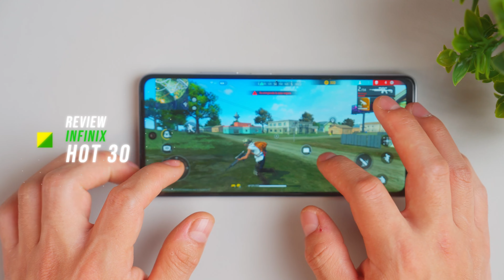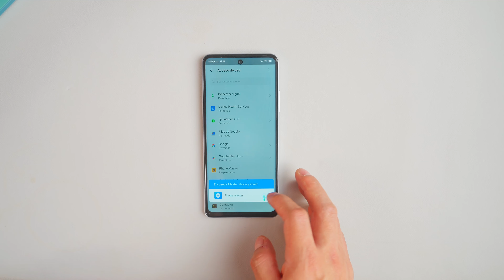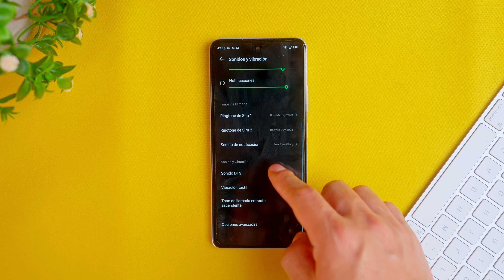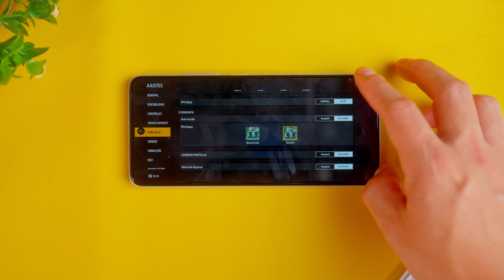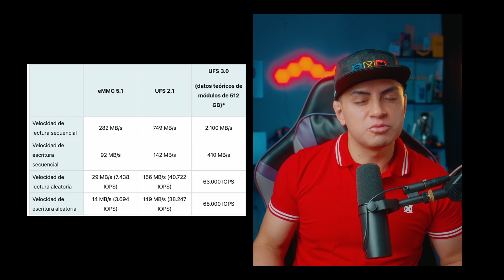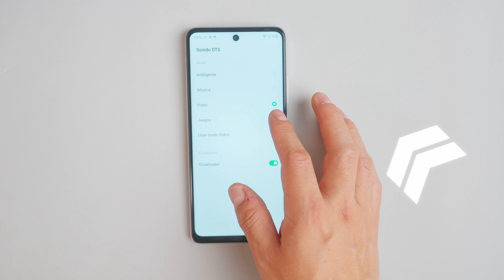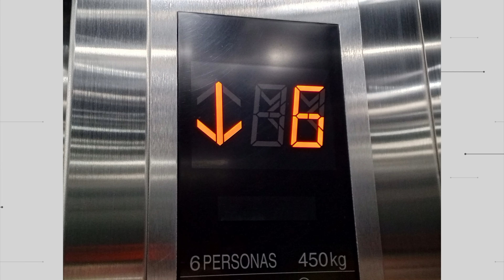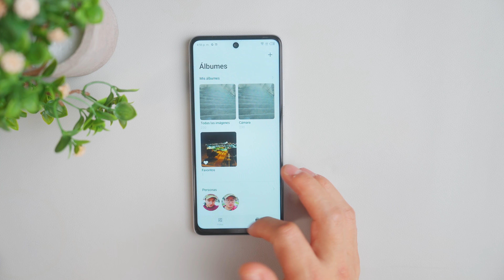¡INFINIX HOT 30 FREE FIRE: El MEJOR Móvil para FREE FIRE por $130 🎮💥 REVIEW COMPLETA.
Quieres convertirte en un PRO de Free Fire pero tu móvil actual no da la talla? ¡No busques más! 🚫 El Infinix Hot 30 Free Fire es la SOLUCIÓN DEFINITIVA para llevarte a la cima del ranking sin dejarte en bancarrota. 🏆💰

En esta review BRUTALMENTE HONESTA te contaré TODO lo que necesitas saber:
💣 ¿Es REALMENTE el mejor móvil para Free Fire en su rango de precio?
🔍 Análisis a fondo: Desde el diseño hasta el rendimiento en FF. ¡SIN FILTROS!
🆚 Comparativas con otros móviles FF: ¿Quién ofrece la mejor EXPERIENCIA DE JUEGO?
🎁 REGALOS y SORTEOS EXCLUSIVOS para SUSCRIPTORES. ¡No te lo pierdas!

Pero eso no es todo, también te daré CONSEJOS y TRUCOS para DOMINAR en Free Fire:
🕹️ Configuración ÓPTIMA para sacar el máximo provecho al Infinix Hot 30 Free Fire.
🎯 SECRETOS para mejorar tu PUNTERÍA y REFLEJOS. ¡Serás IMPARABLE!
👥 Cómo encontrar el MEJOR ESCUADRÓN para subir de rango RÁPIDO.

¿Listo para llevar tus SKILLS al siguiente nivel con el Infinix Hot 30 Free Fire? 🔥💪
👇 ¡Mira el video AHORA y descubre si es el móvil FF que estabas esperando! 👇

00:00 Intro
00:39 Diseñó
01:40 Biometría
02:10 Batería
03:05 Software
05:07 Conectividad
05:49 Rendimiento
09:28 Pantalla
10:51 Audio
12:35 Cámara
15:38 Valoración